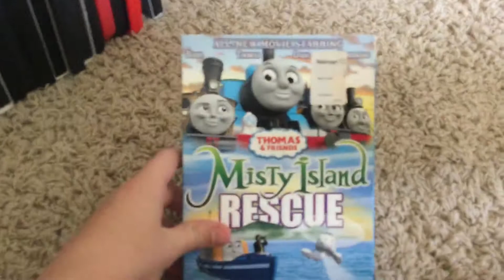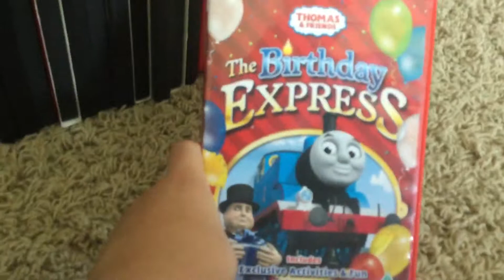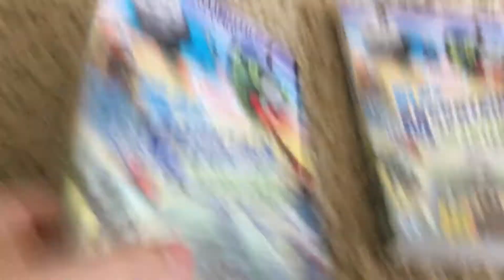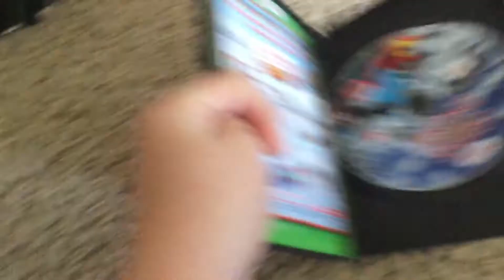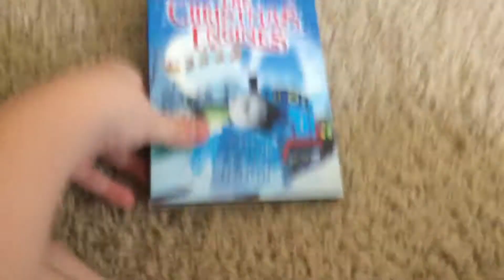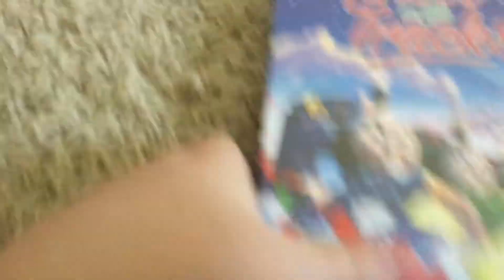My Thomas and Friends DVD Collection Part 3 And final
Part 3 and final